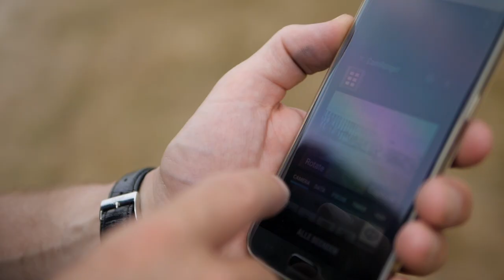EIGHT METERS of Wolfgang Thaler